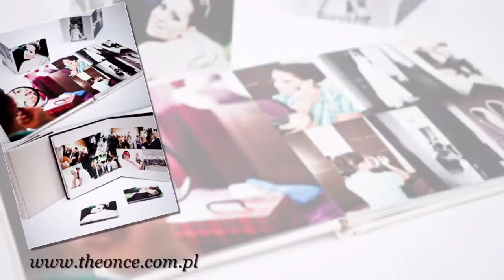TheOnce Fotografia Ślubna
Fotografia Ślubna Legionowo